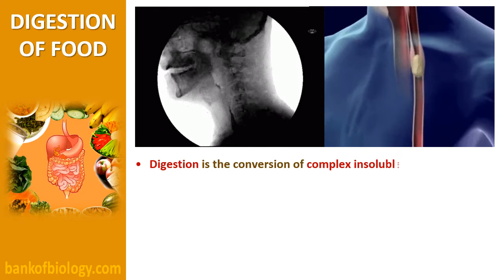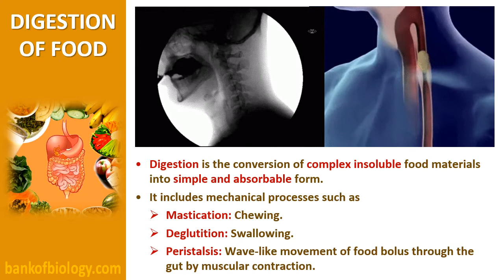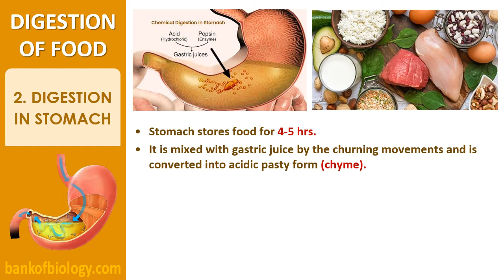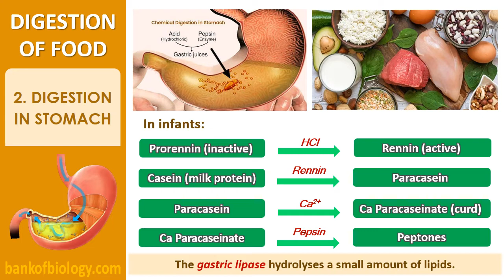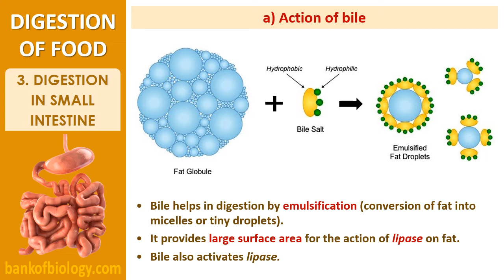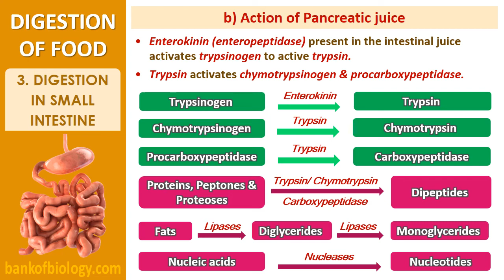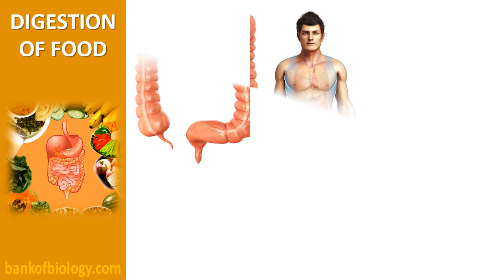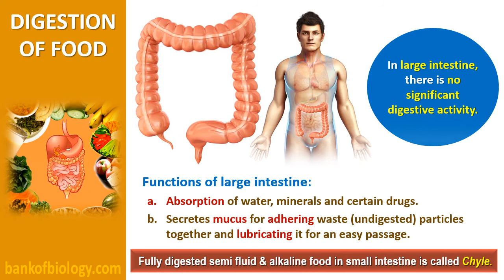Digestion n absorption | Part 4 | Digestion of food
Video presentation classes for class 11/ CBSE/ Plus 1 students